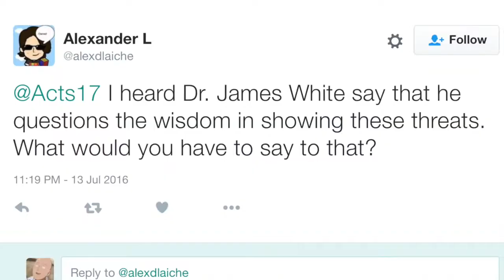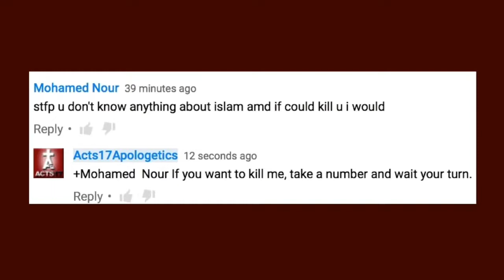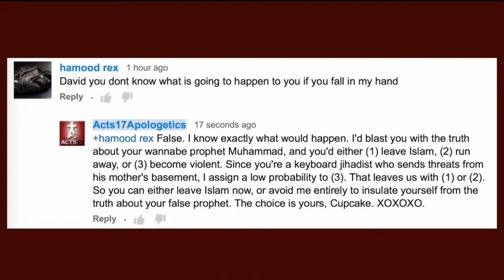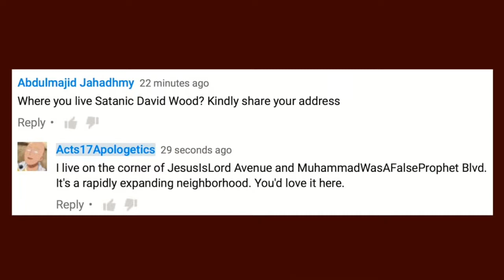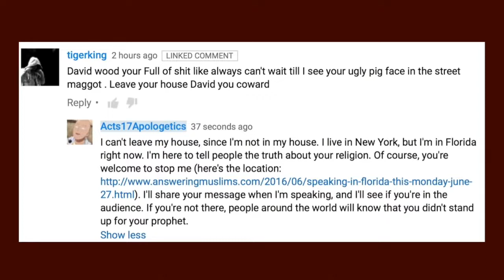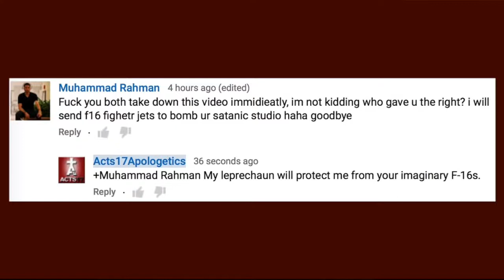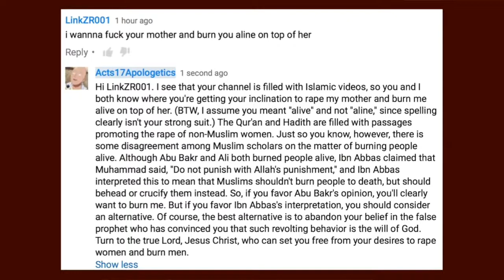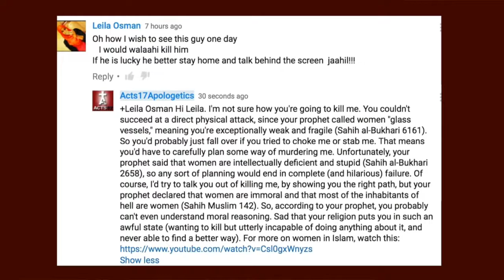On Taunting Jihadis Who Send Me Death Threats [2020]